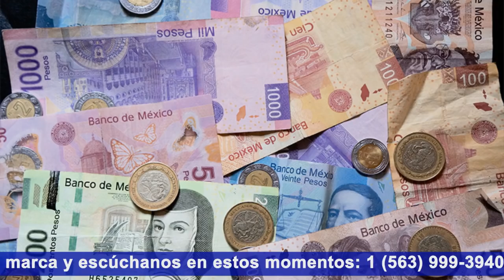MUCHO AMOR Y PAZ AMLO, PERO QUEREMOS JUSTICIA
Malditos diputados... Qué bueno que ya se largan. Ahora encontraron que gastaron casi 13 millones de pesos en café y sacapuntas; de cárcel. Con amor y paz no se nos va a olvidar toda la corrupción que hemos sufrido los mexicanos y en Sin Censura le decimos a López Obrador: No te equivoques Andrés Manuel, mucho amor y paz, pero muchos de los que votaron por ti votaron con la esperanza de que metas a los corruptos a la cárcel a través de las instituciones